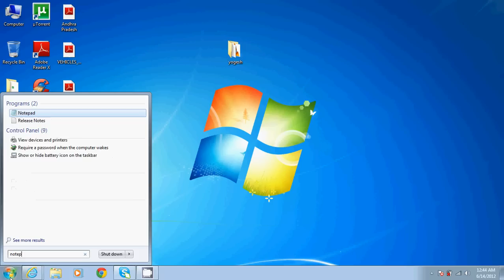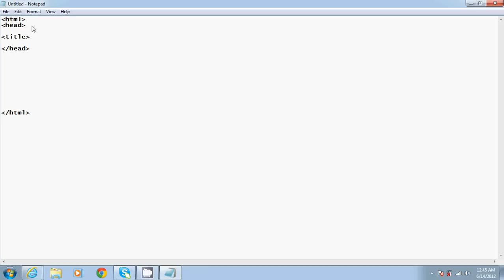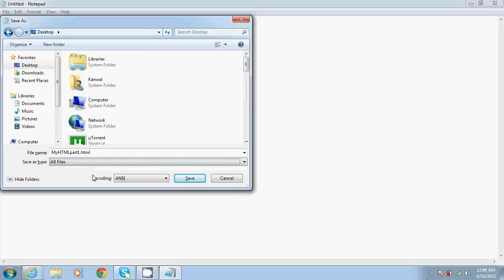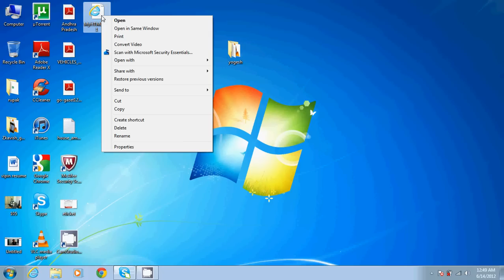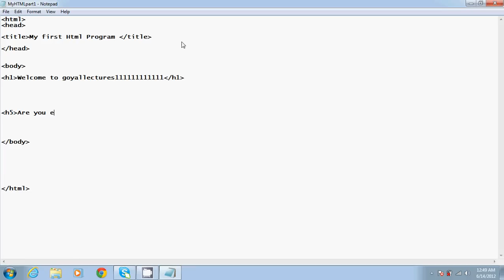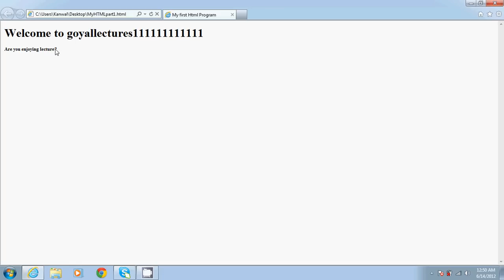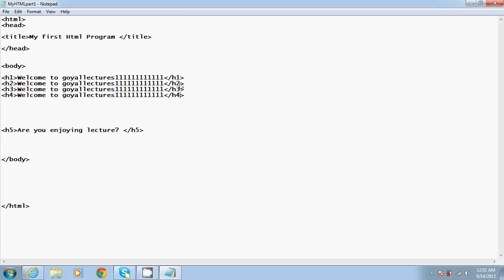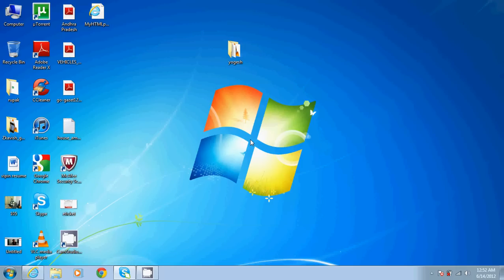HTML Tutorial in Hindi 1.avi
Hi friends, here i will be uploading original tutorial videos in Hindi and English both. Description of this video-
Introduction to HTML, HTML Definition, Html Strucure ,html basic tags